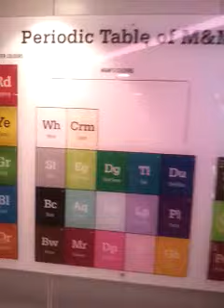LONDNA CIOCOLATA M&N DIVERTIMENTO BELLISSIMO 2016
Londna